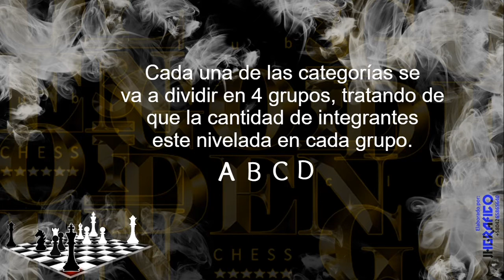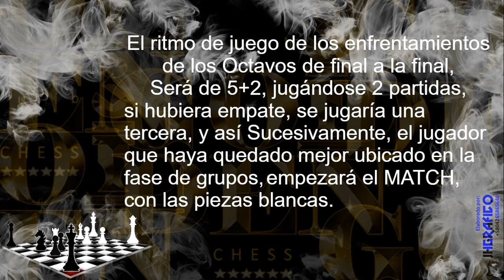Liga Diamante III Blitz 2021 - Golden Chess Club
Presentación de las reglas de Diamond League II 2021.

Pasos para Inscribirse:
1.- Ver el video con las reglas, dejar un comentario y activar la casilla de suscripción, con el fin que te lleguen los recordatorios de las transmisiones de los juegos.

3.- Enviar un mensaje de Whatsapp de confirmación al numero: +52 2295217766